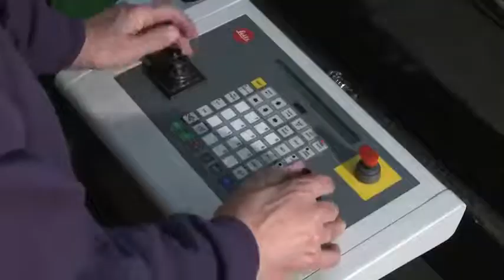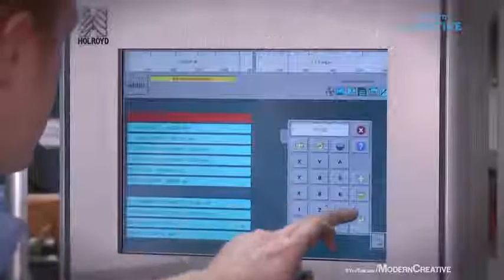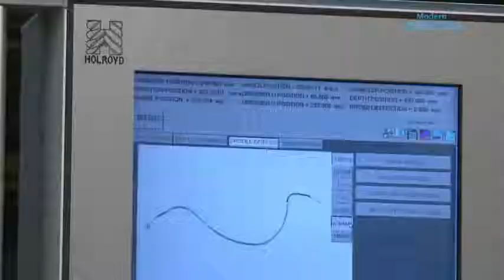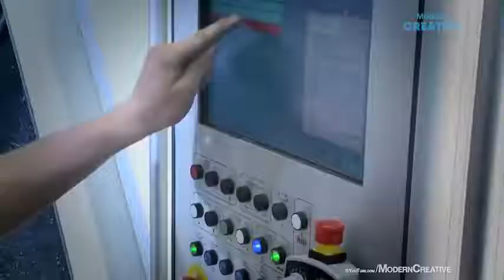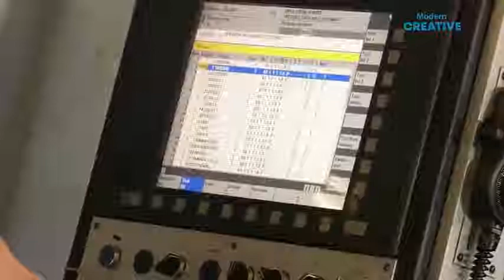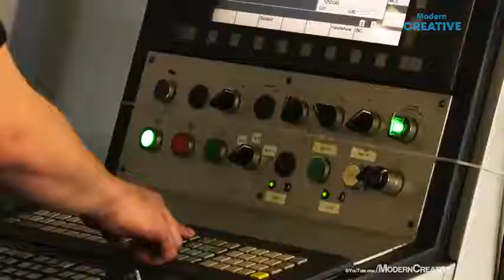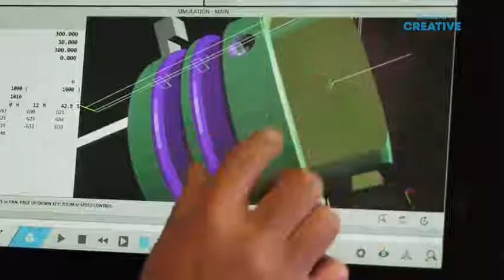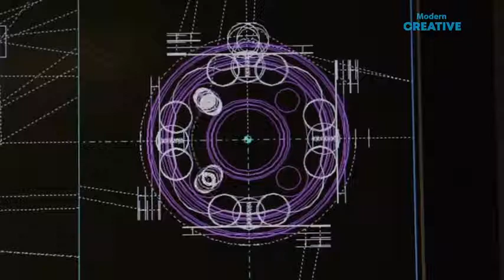Extreme Hypnotic High Precision CNC Milling Machine watch videos | subscribe and like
Hai,  Now you are in our YouTube channel named STORYBOARD. We created this channel to share helpful or entertaining videos about technology and entertainments.
Technology advancement is a reality. Technology is upgrading by its self day by day. And it is affecting all the life and happiness of the world as a whole. It is creating new life experience to the people with amazing machines, high tech movie technology as well as foods and transportation. So we love technology so much.
  Film theory had changed because of science. This channel is eager to transmit  the technological innovative videos. As film is a technological product we support the films to be reached to the people. Filmes promoting the technologies and technology creating films.  Both are co related. VFX Technology animation and graphics are the upgraded technologies are the base of all success of film industry. So films are mainly utilized the technology and science.
STORYBOARD team working as Digital marketing company. Our company is digital marketing agency. We have a digital marketing strategy. We are also creating films as advertising agency. We are also including the videos of our projects also. We are encouraging a technology that would change the world.
Agriculture are highly associated with the technology and successful stories in agriculture are relating to the technology. Food review reveal that food  wishes were changed in recent years.  Our channel promoting the agricultural videos as the promotion for both these factors.
Our mission to start this channel is to get a place  where to express our self .We are respecting to others evaluations and their attitudes. STORYBOARD is working for building creative friend circle and a community with freedom of thought and confidence in attitudes.
 From the beautiful land of Kerala stat of India, which is also called God's own country, I am working as You Tuber. Kerala tourist attraction places are beautiful with wild life and nature. We welcome all to this place.  I am always happy to reply any question from our followers and friends. This YouTube channel is a serious effort from our side to be connected and communicated with the world.